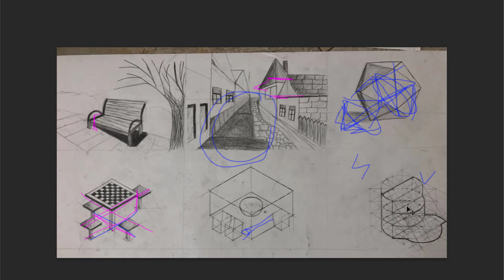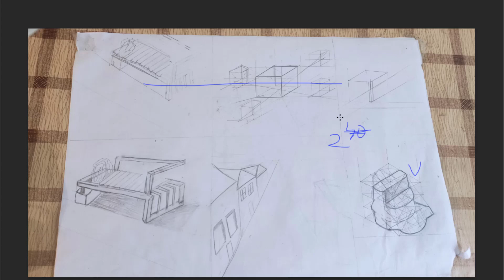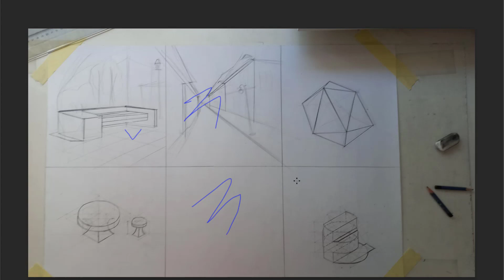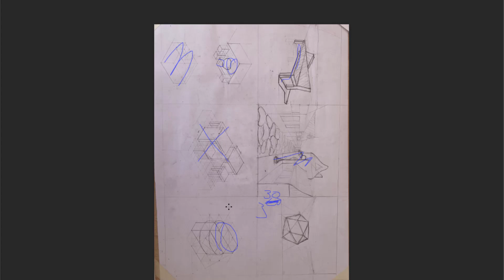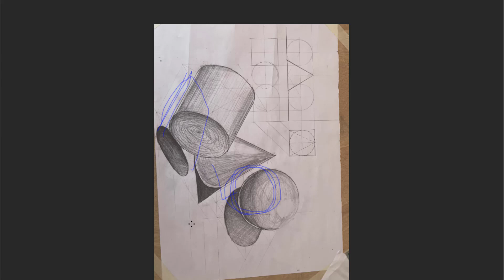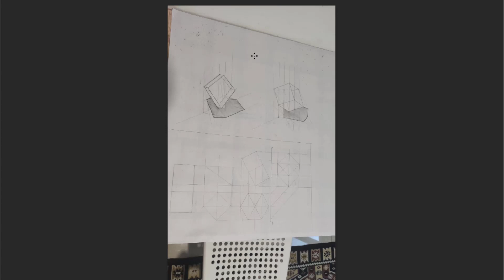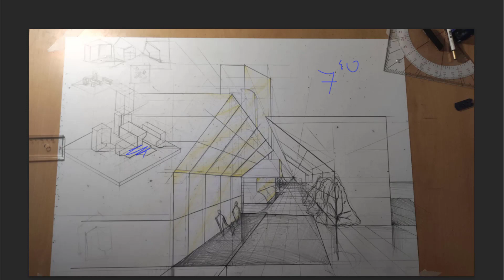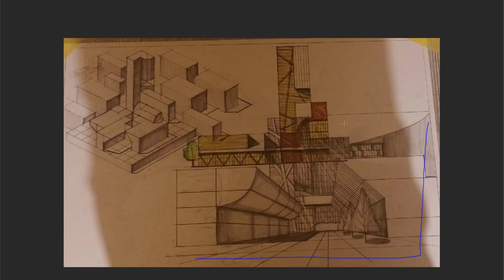NOTARE 21 iunie si SIMU 19 iunie - urbanism, design produs, Sub CJ